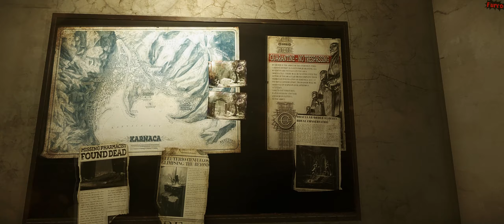Dishonored: Death of the Outsider #12 - Украденный Архив | Некогда Торговаться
Язык Интерфейса: Русский
Язык Озвучки: Английский
Сложность: Очень Высокая
Прохождение: Без Тревог; Без Обнаружений
Настройки: ULTRA | 1440p | 60FPS

Жанр: Stealth | Action | RPG
Издательство: Bethesda Softworks
Разработчик: Arkane Studios
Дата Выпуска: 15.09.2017